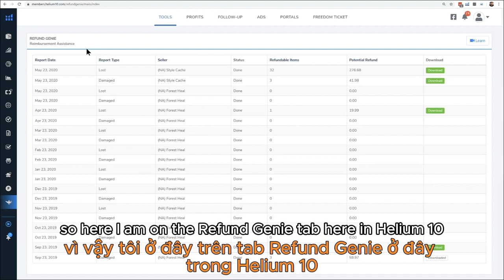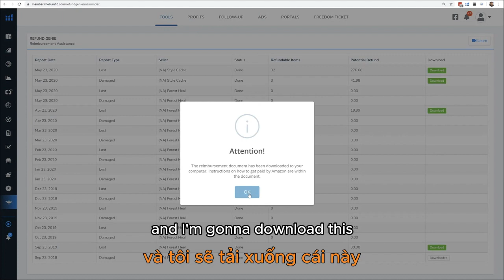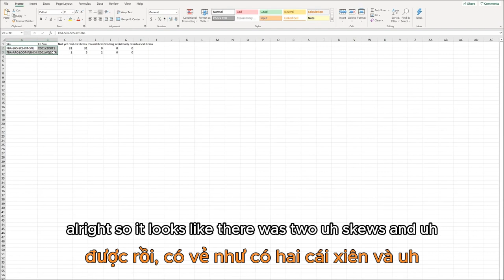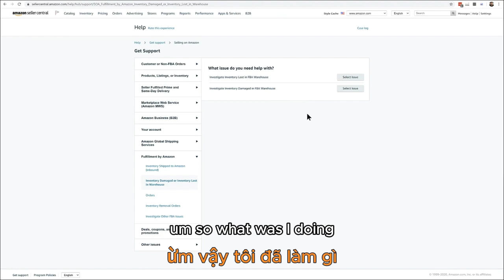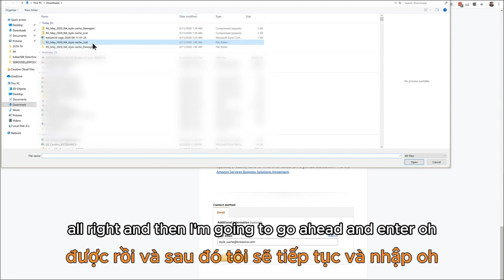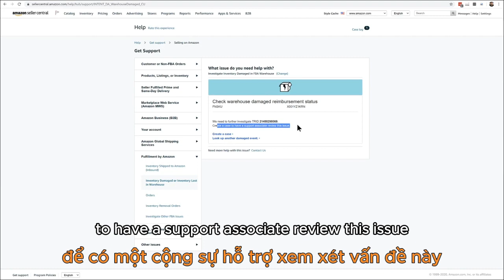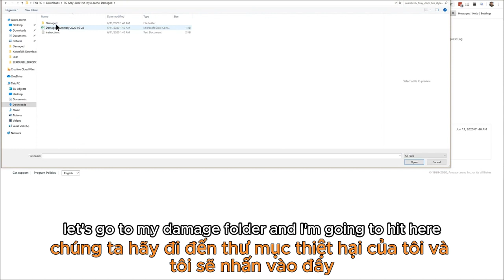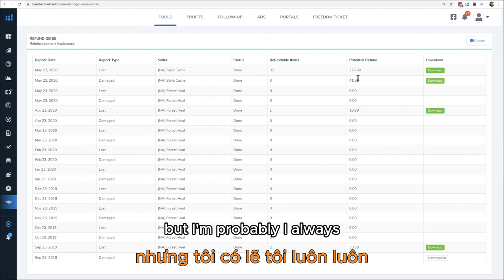TỔNG QUAN VÀ GIỚI THIỆU REFUND GENIE PRO TRÊN HELIUM10 | REFUND GENIE - SKY BROS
Là nhà bán hàng Amazon FBA, bạn không tránh khỏi việc gặp phải các yêu cầu hoàn tiền từ khách hàng. Việc xử lý thủ tục hoàn tiền thủ công tốn nhiều thời gian, công sức và có thể dẫn đến sai sót. Refund Genie PRO - công cụ chuyên dụng từ Helium 10 - giúp bạn tự động hóa quy trình xử lý hoàn tiền, tiết kiệm thời gian, giảm thiểu rủi ro và nâng cao hiệu quả kinh doanh.
Video này sẽ giới thiệu chi tiết về Refund Genie PRO, giúp bạn hiểu rõ chức năng và lợi ích của công cụ này.
Đây là video nằm trong chuỗi series Helium10 Training - Hướng dẫn cách sử dụng công cụ Helium10 cụ thể từng bước một hoàn toàn bằng tiếng Việt qua chia sẻ từ chuyên gia.

👉Link đăng ký để nhận code giảm giá tại đây:
1. Đăng ký Brand với USPTO.
2. Đăng ký LLC
3. Bảo hiểm Amazon Insurance dành cho tài khoản sellers.
4. Warehouse 3PL bao gồm lưu kho và giao lastmiles cho khách hàng cuối.
1. Helium10 có code giảm giá lên đến 70% duy nhất tại SKY BROS.
2. Jungle Scout luôn có code giảm giá lên đến 60% duy nhất tại SKY BROS.
3. Phần mềm yêu cầu Amazon refund các khoản tiền đã tính toán sai & làm thất thoát cho sellers giúp cho sellers lấy lại những khoản tiền mà Amazon đã đánh cắp/làm mất của mình. Đặc biệt, phần mềm sẽ audit miễn phí cho sellers.
4. FBA EXCEL : phần mềm tối ưu quảng cáo & Tổng hợp hơn 4000 influencer tại Mỹ.